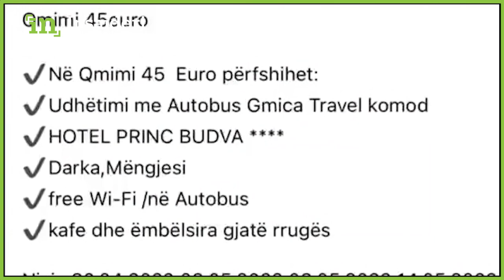“Kemi paguar per hotel me 4 yje. U mashtruam”, qytetaret denoncojne kompanine Gmica Trans